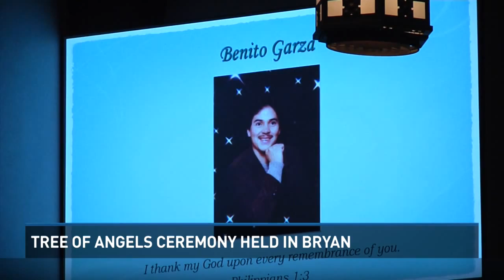Tree of Angels: locals remembers loved ones lost to violent crimes